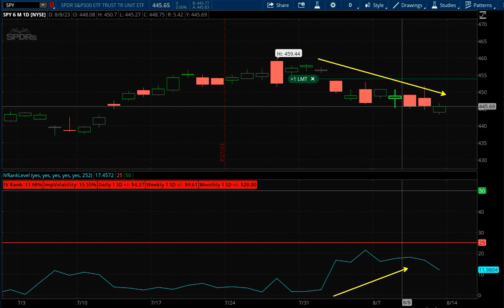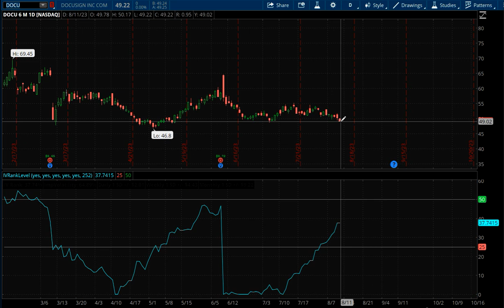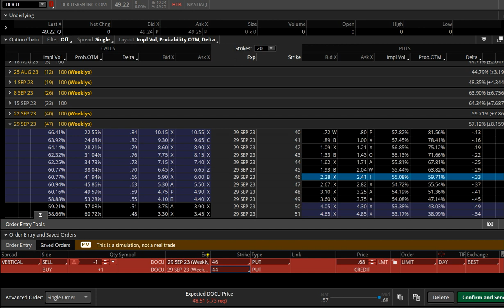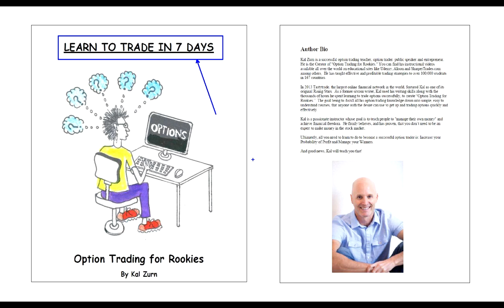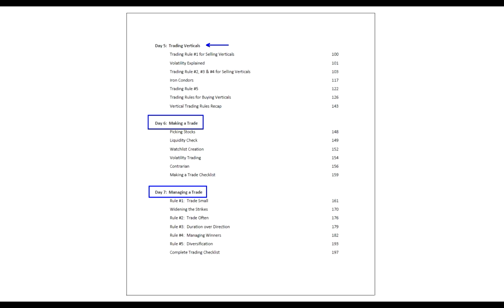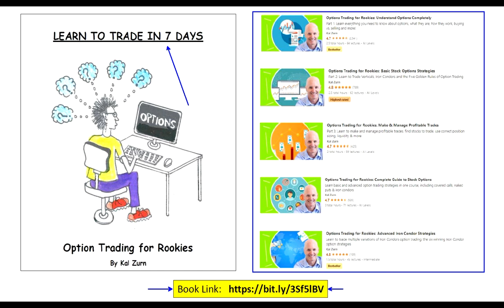Kal's Option Trade of the Week - DOCU Short Put Vertical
Hi Traders,

The market has been taking a bit of a dive recently and volatility is starting to increase (which we like as volatility based traders!).  But here is a stock with super high volatility (for no apparent reason that I'm aware of) and near its annual lows.

As a trader, that is all I care about.  So as a contrarian, I'll bet the stock drifts upwards over the next month and we'll look to close this trade prior to Earnings on 9/11.

Hopefully, by that point we will have ourselves a winner :)

For more on my trading and how to join me in real time, see below.

➤ This is a trade from my Option Alert System (see link below).  My Alert system sends out 2-3 trades per week in real time, and also sends out alerts on when to manage these trades for the best possible profit and success rate.

If you are really interested in learning to trade, this is the best way and, at only $1 for the 1st month, a cheap way to test it out.  You can use the link below to join.

➤ If you really want to learn to trade, check out our Iron Condor option trading course